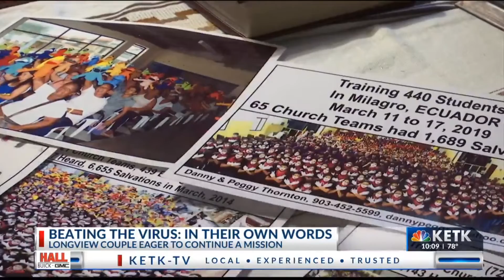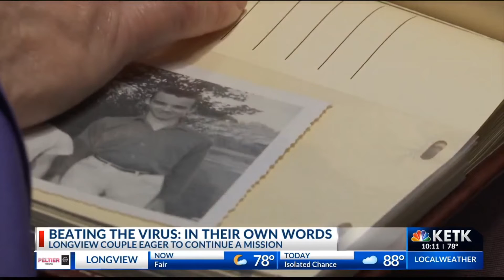BEATING THE VIRUS: Longview couple eager to put COVID-19 behind, get back to missionary work